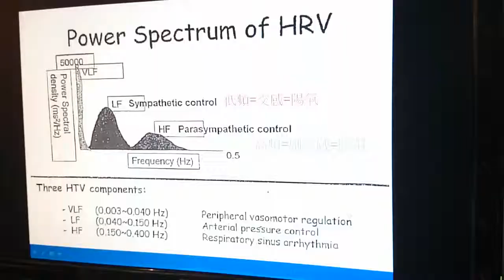王群光自然療法好奇寶寶諮詢身體狀況但不小心按到沒錄完全MOV 0050